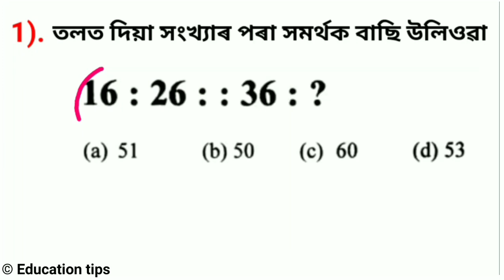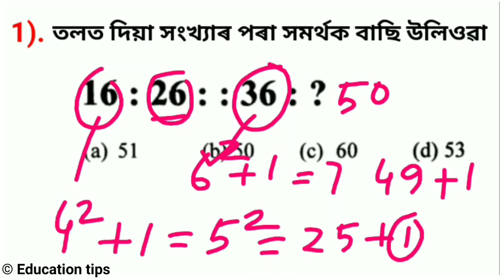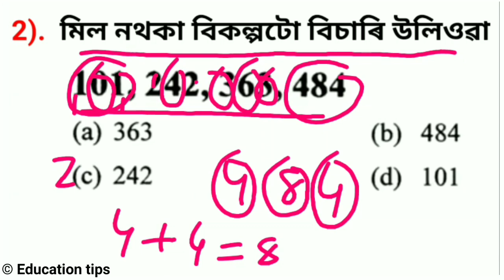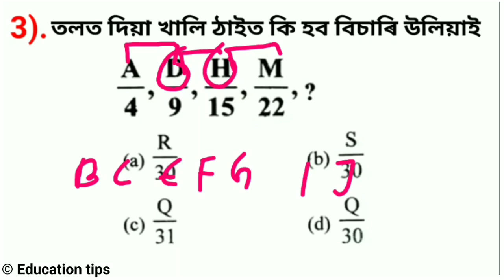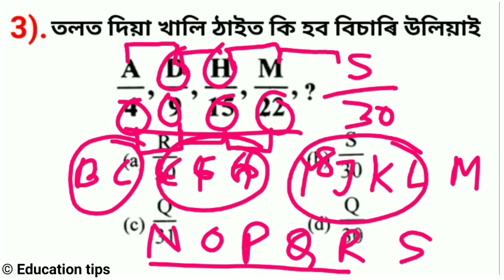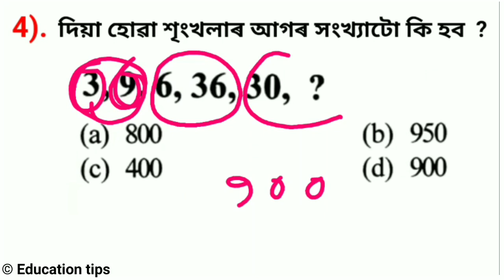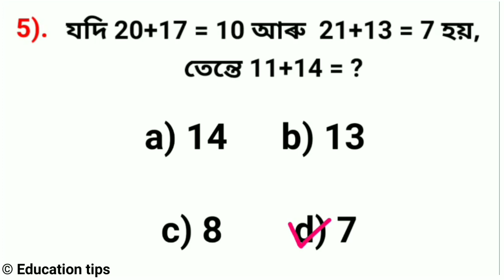Assam police Ab ub Reasoning 2021 / 5 Important Reasoning MCQ Solution Question SSC GD written exam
ASSAM POLICE AB UB 2021 / 5 IMPORTANT REASONING MCQ SOLUTIONS QUESTION

Reasoning Tricks in Assamese | Number analogy | For Assam police ab ub Railway SSC BANK SI TET APDC

Reasoning  Question in Assamese
For Assam All exam Assam police  SSC APDCL TET Complete reasoning Course

Reasoning Tricks in Assamese | Missing number | For Assam police Ab ub forest guard SSC gd Railway  letter series

dictionary Number analogy | Reasoning Trick | Reasoning question | Assam police reasoning in Assamese ssc gd Percentage in Assamese
Maths / Assam police / Assam TET / percentage উলিওৱাৰ Shot tricks in Assam
Assam police ab ub | profit and loss in assamese | most important question | shot tricks in Assam
Time & Work - 01 Time and work shots Tricks in Assamese for Assam police Ab ub forest Guard APDCL
mirror image
Time & Work - 02 Time and work shots Tricks in Assamese for Assam police Ab ub forest Guard APDCL

Reasoning -10th  Reasoning for Assam police AB UB Counting figure Triangle  shots trick in Assamese  চিত্রটোত  ত্রিভুজ
Square root 1 to 99 shot Trick in 1 second in Assamese |Square of two digit number  বৰ্গ

Reasoning tric
Reasoning problem
Reasoning question
Reasoning short trick in Hindi